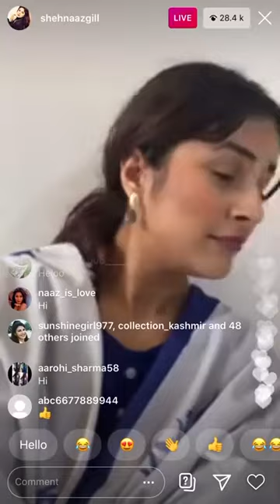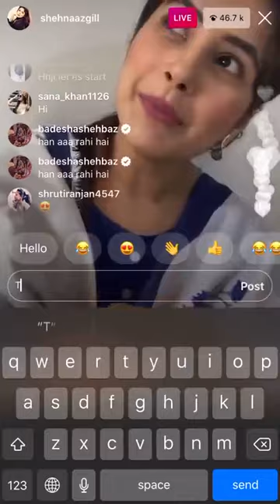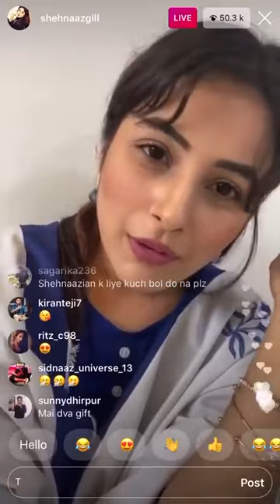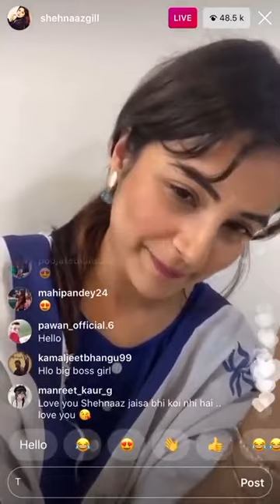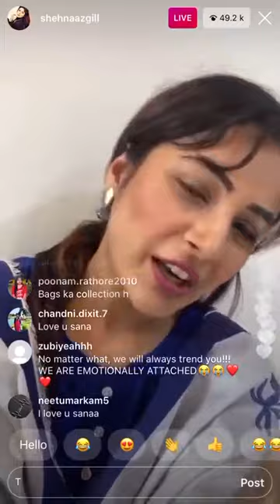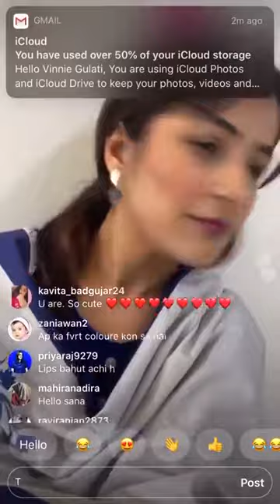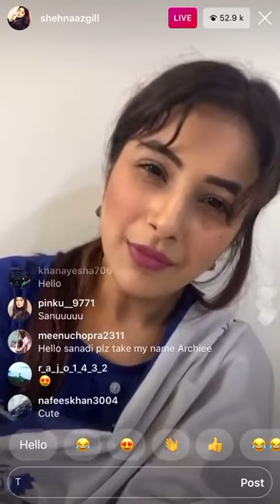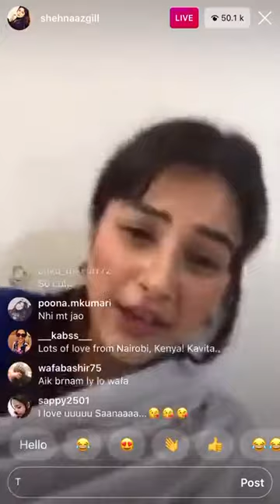Shahnaaz Gill Live Chat With Her Fans ❤️